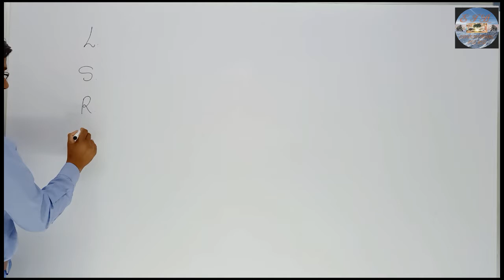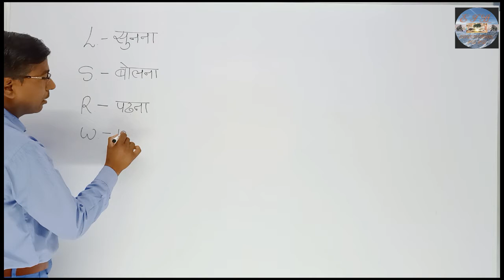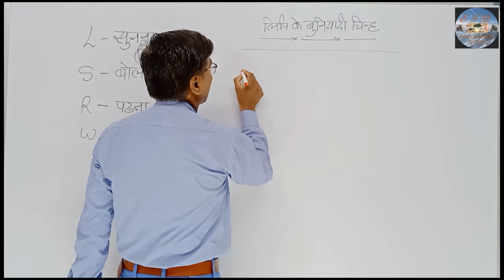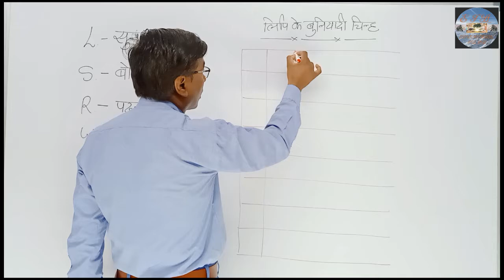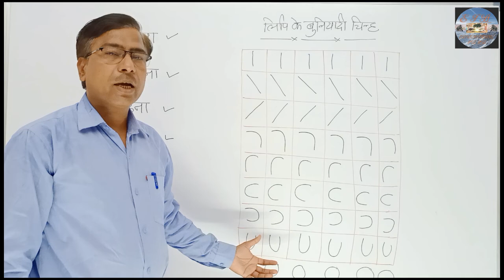Basic bands of writing | How to repeat or loop in walkband | Walkband looping tutorial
How to repeat or loop in walkband
Walkband looping tutorial Basic band of writing sundar lekh kese likhen likhne ke nishan sabhi bhasaon ka aadhar,